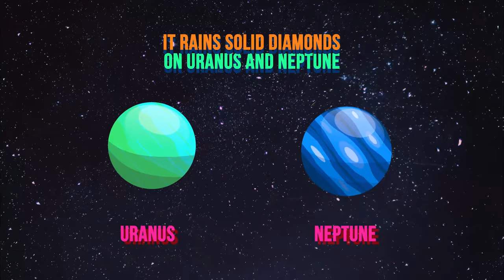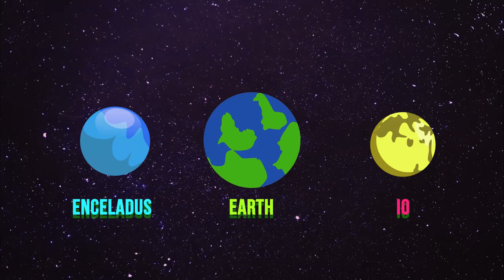10 Absolutely Insane Facts About Weather On Different Planets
10 Absolutely Insane Facts About Weather On Different Planets

Hello, everyone! In today’s video Smart Banana will tell you about the weather on other planets that can present a significant obstacle to future travel plans. What fun it is cuddling up inside under a blanket to watch a movie or take a nap while the thunder booms and the rain beats a lullaby on the roof. If you think the weather on Earth can be bad at times, keep watching to learn what the weather on other planets has in store for you.

TIMESTAMPS:
Saturn 00:37
The Sagittarius constellation 01:11
Uranus and Neptune 01:30
Venus 02:24
Jupiter 03:19
Uranus 04:09
Enceladus 04:45
Mars 05:13
Triton 05:38
Pluto  06:09